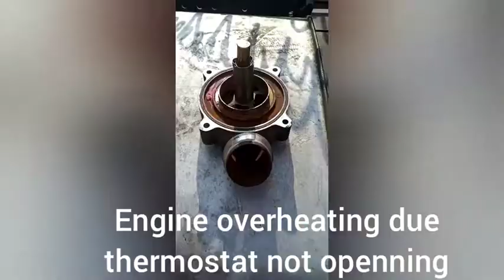ACTROS MP4 thermostart